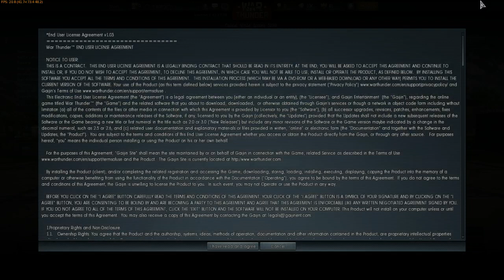War Thunder Part 2